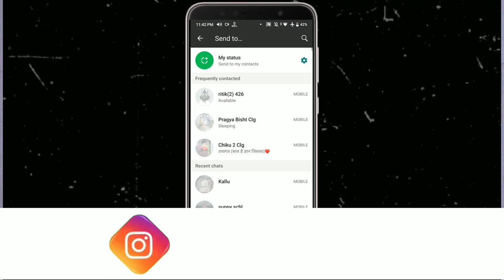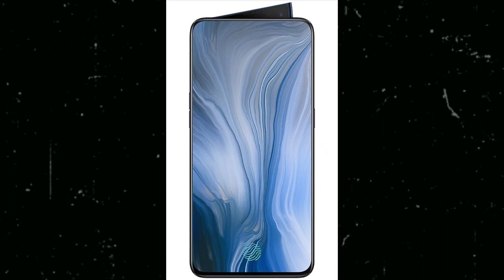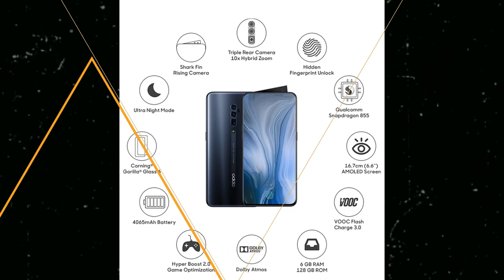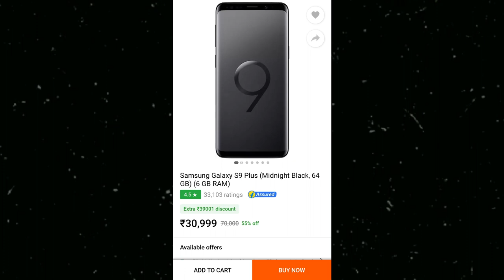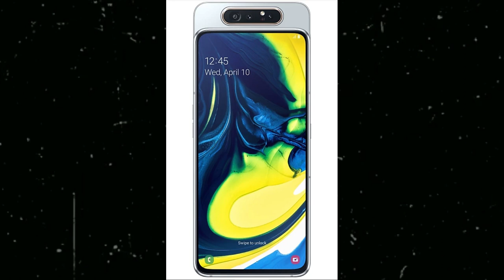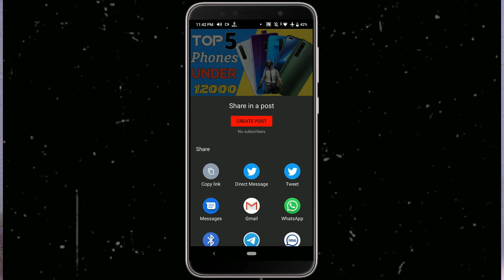Realme X2 Pro VS Oppo Reno 10X Zoom VS Samsung Galaxy S9+ VS Samsung Galaxy A80 | कौनसा ले 25000 में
In This Video • Realme X2 Pro VS Oppo Reno 10X Zoom VS Samsung Galaxy S9+ VS Samsung Galaxy A80 | Best Gaming Phone Under 25000 ?

𝔹𝕦𝕤𝕚𝕟𝕖𝕤𝕤

_ᴊᴀɪʜɪɴᴅɪ_
_ᴊᴀɪʜᴀʀʏᴀɴᴀ_

                            मोर 🅅🄸🄳🄴🄾